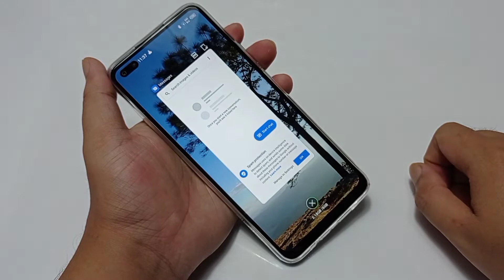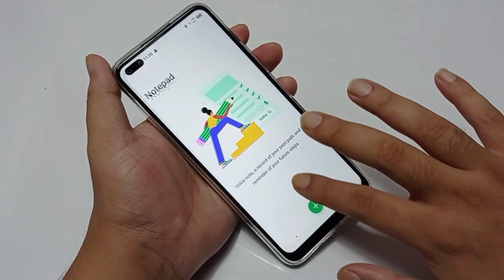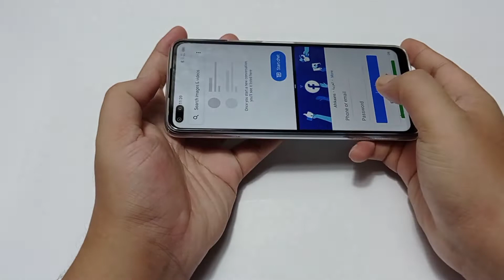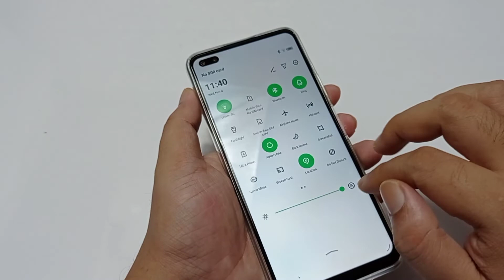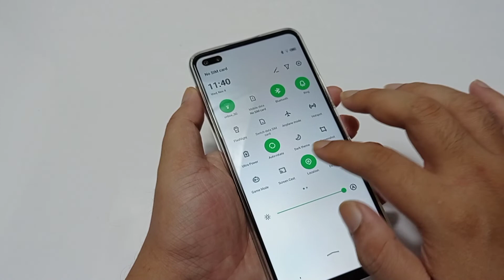infinix note 8 split screen(แบ่งสองหน้าจอ)